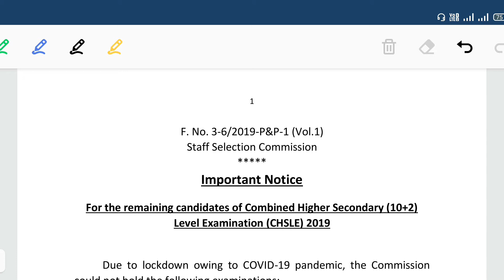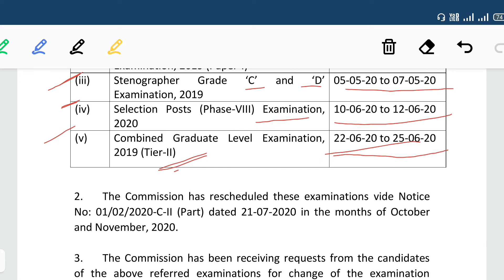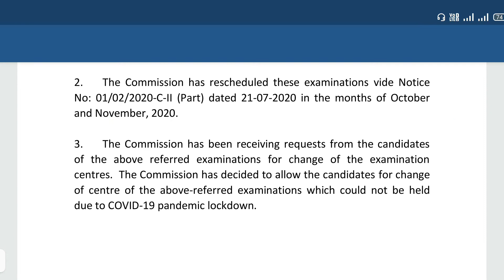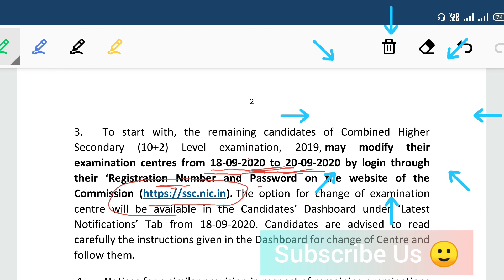SSC CHSL 2019 পরীক্ষার নতুন আপডেট | নিজের সেন্টার পরিবর্তন করার সময় দিলো SSC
The Staff Selection Commission will enable the 'exam city change' option at their official website from tomorrow that is September 18. This facility is for candidates who want to change their exam centre incase they have relocated amidst the COVID pandemic situation in the country or any other reasons. The link would be updated on the website tomorrow that is at ssc.nic.in

According to the notice, that was released yesterday, the remaining candidates who could not appear in the CHSL 2019 exam earlier can now modify their exam centre between September 18 to 20. They need to login to the SSC website by signing in with their registration number and password. The SSC CHSL 2019 exams were earlier scheduled between March 20 to 28 but due to COVID, they have been now postponed to be conducted between October 12 and 26. Read on to know the steps to change your exam city centre.